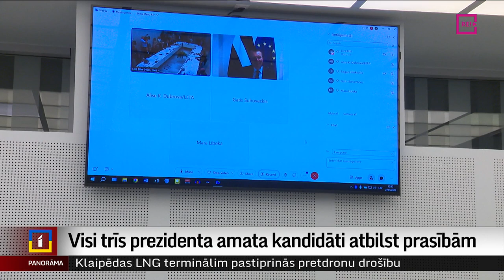Visi trīs prezidenta amata kandidāti atbilst prasībām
31. maijā Saeimas deputātiem būs jāizvēlas, vai un kuru no pieteiktajiem trim kandidātiem atbalstīt Valsts prezidenta amatam. Visi trīs kandidāti atbilst likumā noteiktajām prasībām, lai kandidētu. Tā šodien nolēma Saeimas Mandātu, ētikas un iesniegumu komisija. Un tas nozīmē, ka nākamajā trešdienā par valsts augstāko amatu cīnīsies Uldis Pīlēns, Elīna Pinto un Edgars Rinkēvičs. Notikumiem Saeimā šodien līdzi sekoja Aija Kinca, un plašāk viņas reportāžā.